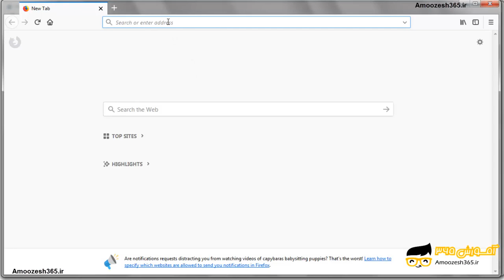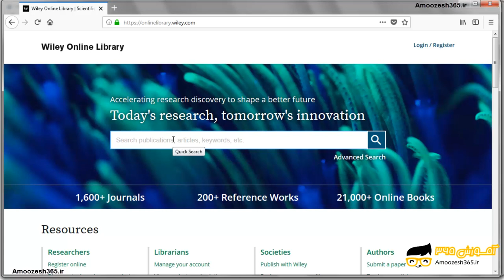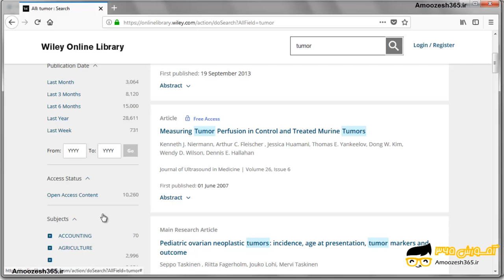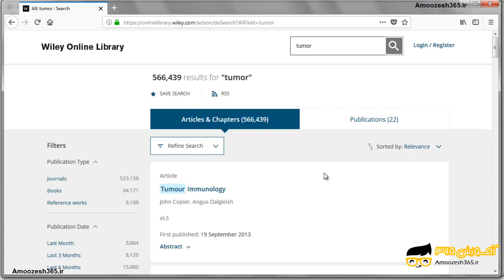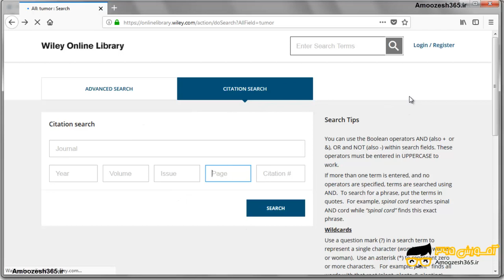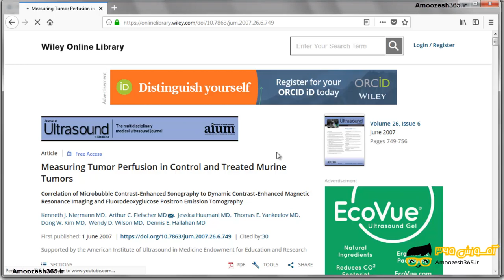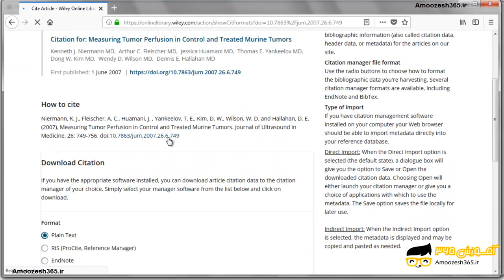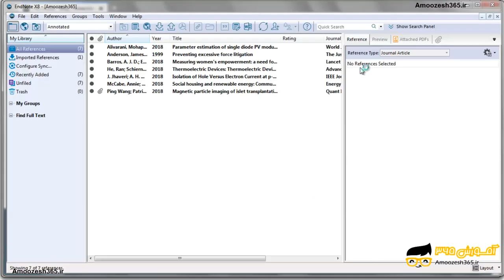اضافه کردن رفرنس با استفاده از پایگاه اطلاعاتی کتابخانه آنلاین وایلی (onlinelibrary.wiley.com, n...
اضافه کردن رفرنس با استفاده از پایگاه اطلاعاتی کتابخانه آنلاین وایلی (onlinelibrary.wiley.com, new, reference) در نرم افزار اندنوت 8 (Endnote X8.2.0) از دوره اضافه کردن رفرنس در نرم افزار اندنوت EndNote